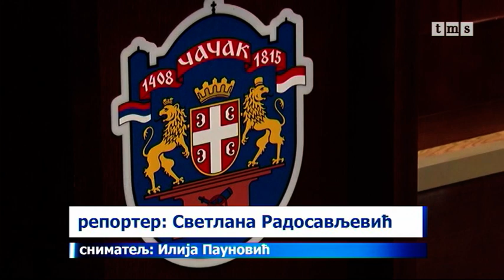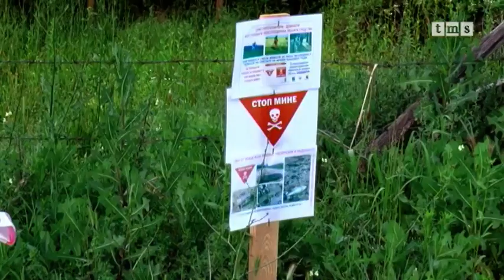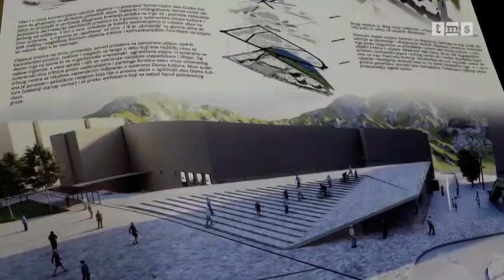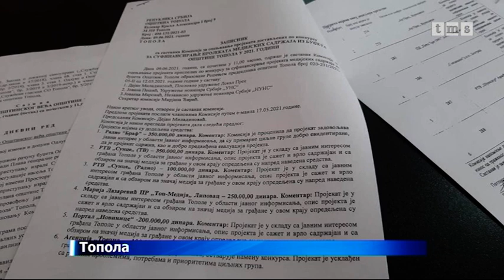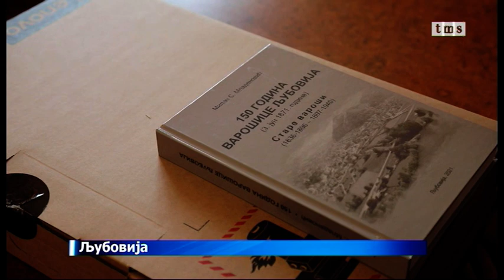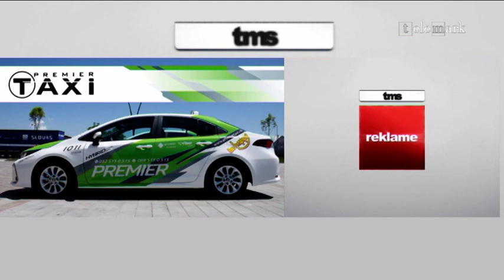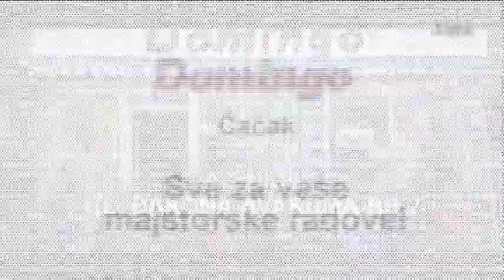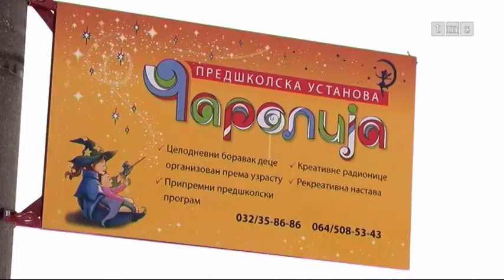Dnevnik zapadne Srbije 22. 06. 2021.